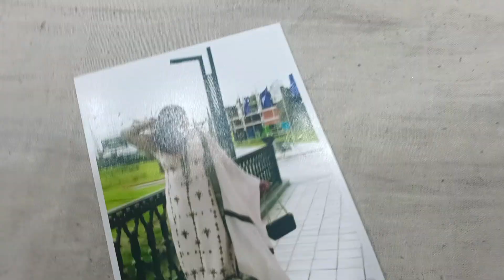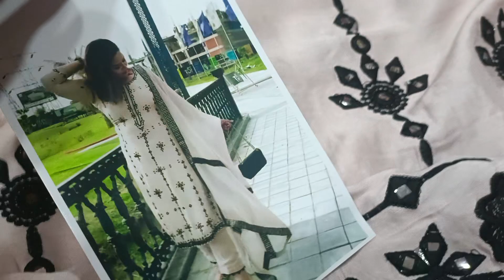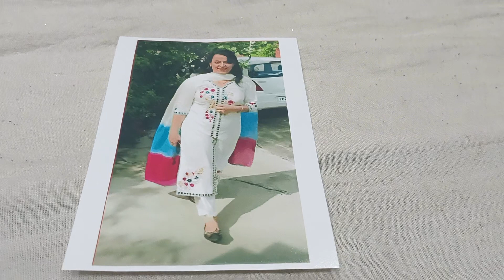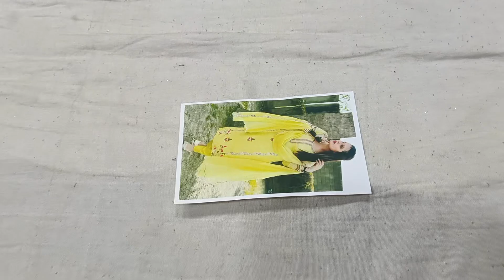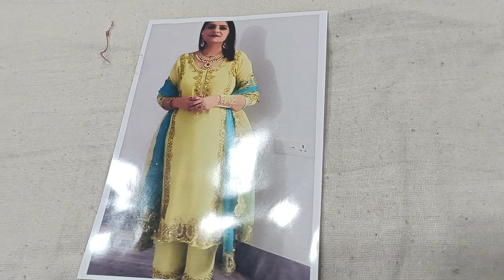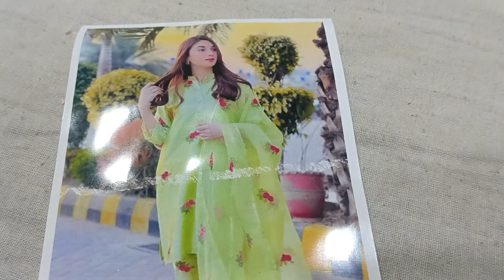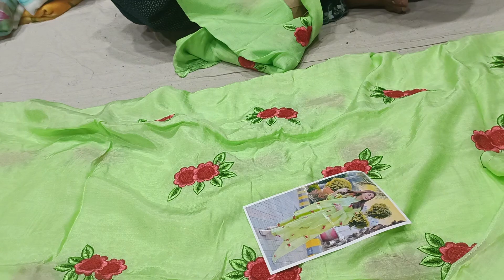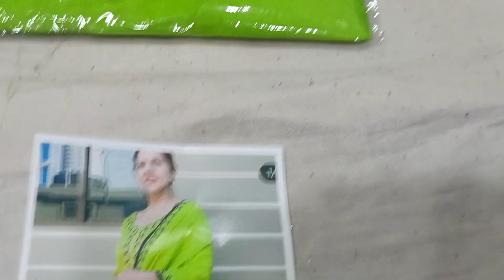डिजाइन etne सुंदर लिए बिना नहीं रह पाओगे#💥🤩😱ऑफिस वियर#🙏8307876703(8.4.23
Punjabi#punjabi fancy boutique boutique party #🙏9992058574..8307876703